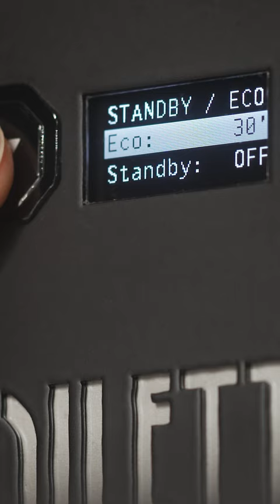Explore the Bello+ and its new features (including a PID!!)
Bring a touch of technology to your classic espresso setup with the Diletta Bello+ Espresso Machine. Following the popularity of the original Bello, the Bello+ adds PID temperature control, an integrated shot timer, programmable pre-infusion, and a low-power eco mode—all with an aim to improve your shot consistency and overall machine usability.